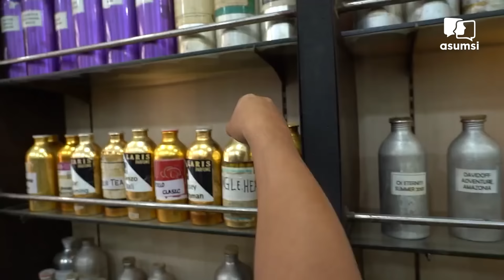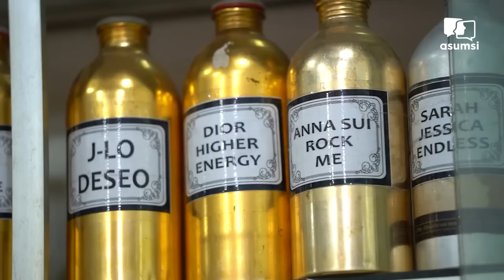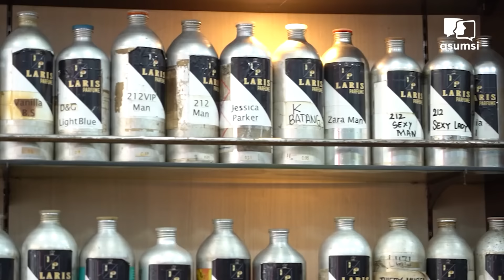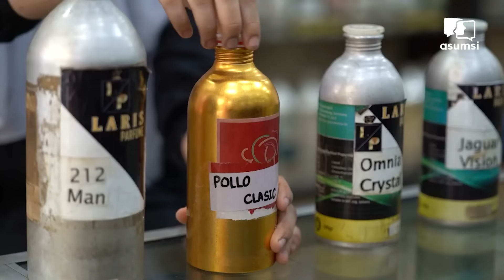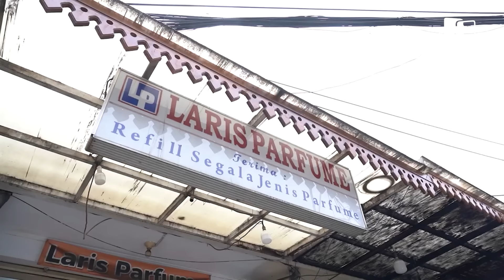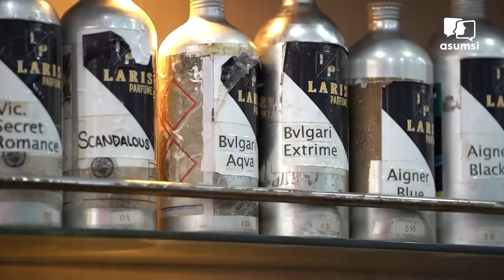Kerah Biru: Pacarin Tukang Parfum Biar Ikutan Wangi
Lala dan Icim adalah pedagang parfum di kawasan Condet, Jakarta Timur. Dari ratusan botol parfum yang dijual, mereka hafal wangi dari setiap botolnya. Meracik wewangian dan memilih wangi yang pas untuk konsumen sudah menjadi pekerjaan sehari hari. Kira kira apa yang membuat Lala dan Icim bisa hafal wangi dari ratusan botol parfum? Yuk simak Kerah Biru terbaruuu